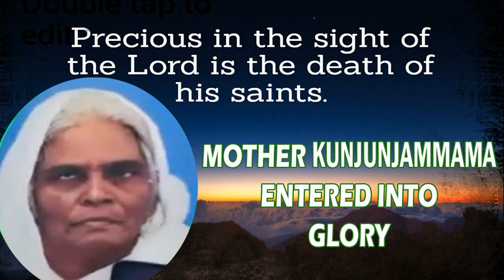TPM BREAKING NEWS | SISTER kunjunjamma entered into Glory